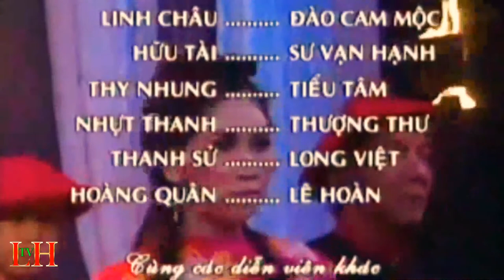Sân khấu cải lương - MÙA XUÂN BẤT TẬN - vua LÊ LONG ĐỈNH VÀ LÝ CÔNG UẨN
Tháng 10 năm Kỷ Dậu (1009), vua Lê Long Đỉnh (tức Ngọa Triều) mất, nhà Tiền Lê như “rắn mất đầu”, cả triều đình rơi vào tình trạng hỗn loạn và khủng hoảng nghiêm trọng. Trước tình hình và thời cơ đó, Tri hậu Đào Cam Mộc (người Châu Ái - Thanh Hóa) đã cùng sư Vạn Hạnh và những người trung thành thống nhất suy tôn Lý Công Uẩn - một người tài, đức và có uy tín lúc bấy giờ lên ngôi Hoàng đế, mở ra vương triều Lý huy hoàng trong lịch sử dân tộc với thời gian tồn tại là 215 năm (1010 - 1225).
Sau khi lên ngôi, vua Lý Công Uẩn đã cho đại xá toàn thiên hạ và lấy năm 1010 làm niên hiệu Thuận Thiên năm thứ nhất, đồng thời còn cho thi hành ngay một loạt thay đổi về chính trị - xã hội rất tiến bộ. Để quản lý thống nhất quốc gia Đại Việt, nhà Lý đã cho đổi 10 đạo cũ ở thời Tiền Lê thành 24 lộ, riêng Châu Hoan, Châu Ái thì cho đổi thành “trại” (sau lại đổi làm trấn, làm phủ Thanh Hóa).

Do kinh đô từ Hoa Lư (Ninh Bình) chuyển ra Thăng Long, cho nên vùng đất Châu Ái - Thanh Hóa trở thành vùng đất biên viễn xa kinh thành của nước (vì vậy mà nhà Lý mới gọi là Thanh Hóa trại). Mặt dù xa trung tâm chính trị của quốc gia Đại Việt, nhưng trước đó Châu Ái - Thanh Hóa gọi là đất trọng yếu có vai trò to lớn trong quá trình chống Bắc thuộc để giành lại quyền độc lập, tự chủ cho dân tộc. Và đặc biệt là ở thế kỷ X - thế kỷ bản lề của sự phục hưng văn hóa dân tộc, đất và người Thanh Hóa chính là một tâm điểm để giúp các họ Khúc, Dương, Ngô, Đinh, Tiền Lê nối chí nhau viết lên những trang sử vàng đầy dấu ấn. Vì vậy, trong quá trình ra đời và tồn tại, nhà Lý đã có sự chú ý, quan tâm đặc biệt đến vùng đất xứ Thanh phên dậu.
Bản quyền thuộc về LÊ HOÀNG TV quay hình 21/10/2016 và phát hành 9/10/2020
*Powered by: LÊ HOÀNG TV